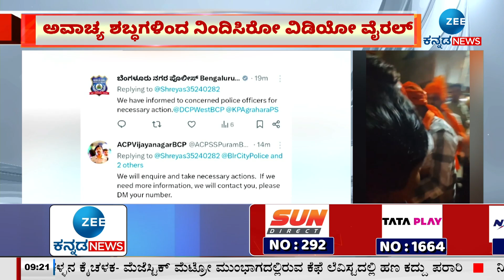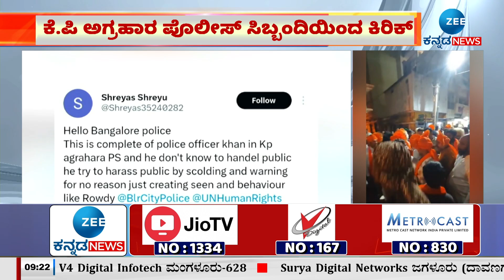K. P. Agrahara police | Trouble | ಕೆ.ಪಿ ಅಗ್ರಹಾರ ಪೊಲೀಸ್ ಸಿಬ್ಬಂದಿಯಿಂದ ಕಿರಿಕ್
ವಿಡಿಯೋ ಮಾಡಿ ಪೊಲೀಸರ ಅಧಿಕೃತ ಪೇಜ್ ಗೆ ಟ್ಯಾಗ್ ಮಾಡಿರುವ ದೂರುದಾರ ಶ್ರೇಯಸ್

ದೇಶದ ನಂಬಿಕಾರ್ಹ ಸುದ್ದಿ ಸಂಸ್ಥೆ ನಿಮ್ಮ ಜೀ ಡಿಜಿಟಲ್ ಟಿವಿ ಈಗ ಕನ್ನಡದಲ್ಲಿ... ದಿನದ 24 ಗಂಟೆಯೂ ರಾಜ್ಯ, ದೇಶ, ವಿದೇಶ ಸುದ್ದಿಗಳ ಅಪ್​ಡೇಟ್​.. ರಾಜಕೀಯ, ಕ್ರೀಡೆ, ಸಿನೆಮಾ ಸುದ್ದಿಗಳು ಜೊತೆ ಸಂಪೂರ್ಣ ಮನರಂಜನೆT. ನಿರಂತರ ಸುದ್ದಿ, ಭರಪೂರ ಮನರಂಜನೆಗಾಗಿ ಜೀ ಕನ್ನಡ ನ್ಯೂಸ್ ಸಬ್​ಸ್ಕ್ರೈಬ್​ ಮಾಡಿ..